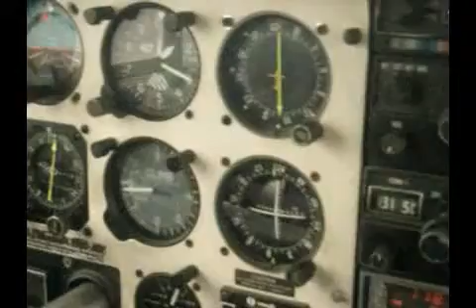ILS24 sumu 8set2009 915hs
ILS 24  LLUVIA,TECHO BAJO SIN TURBULENCIA.